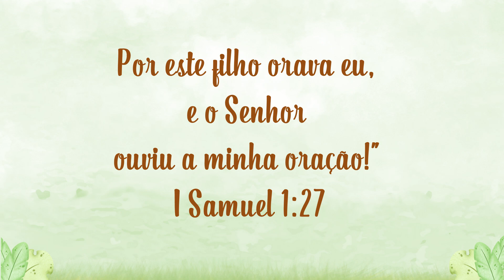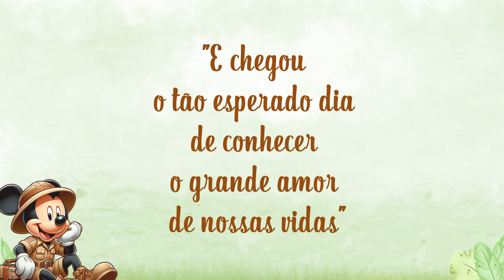RETROSPECTIVA MICKEY SAFARI ANTHONY 1 ANINHO